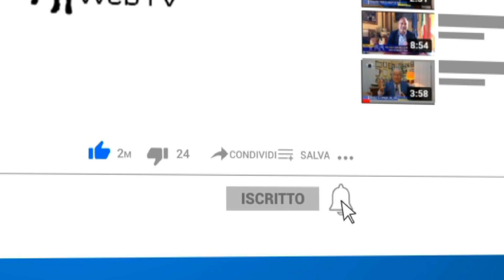Napoli e Milan ancora a braccetto, poi il vuoto Juventus? Altro che scudetto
(Il Punto sulla Serie A a cura di Massimiliano Alvino)